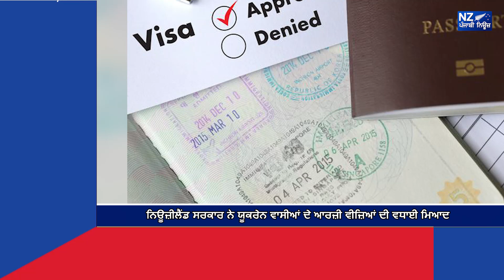ਨਿਊਜ਼ੀਲੈਂਡ ਸਰਕਾਰ ਨੇ ਯੂਕਰੇਨ ਵਾਸੀਆਂ ਦੇ ਆਰਜ਼ੀ ਵੀਜ਼ਿਆਂ ਦੀ ਵਧਾਈ ਮਿਆਦ